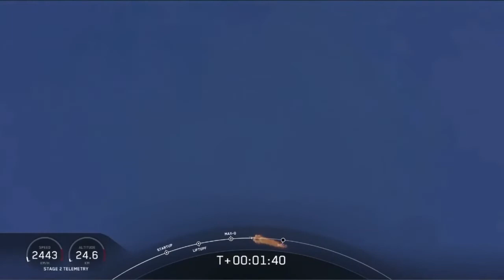Lançamento da SpaceX Demo-2 e Tripulação da Dragon, em missão histórica, para a ISS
Lançamento da missão histórica SpaceX Demo-2 para estação espacial

Uma espaçonave SpaceX Crew Dragon carregando os astronautas da NASA Bob Behnken e Doug Hurley foi lançada no topo de um foguete Falcon 9 da plataforma 39A no Centro Espacial Kennedy, na Flórida, em 30 de maio de 2020 para a ISS

EN
Historic SpaceX Demo-2 mission launches to space station

A SpaceX Crew Dragon spacecraft carrying NASA astronauts Bob Behnken and Doug Hurley launched atop a Falcon 9 rocket from pad 39A at the Kennedy Space Center in Florida on May 30, 2020.